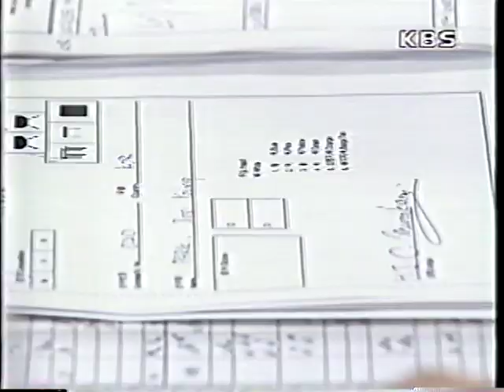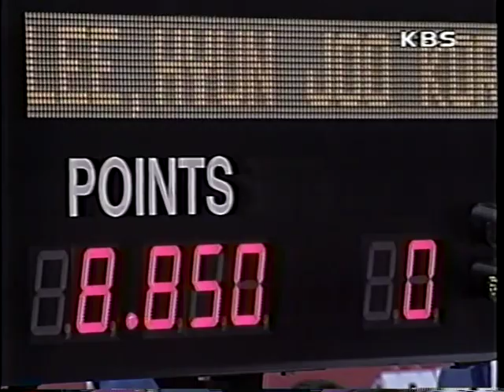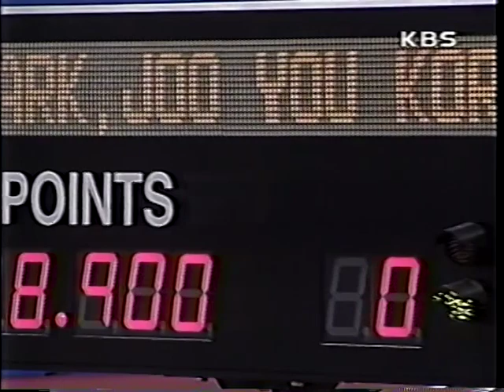1997 East Asian Games - Women's Team Competition Gymnastics, Part 2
Part 2 of the Women's Team Competition from the 1997 East Asian Games in Busan, KOR